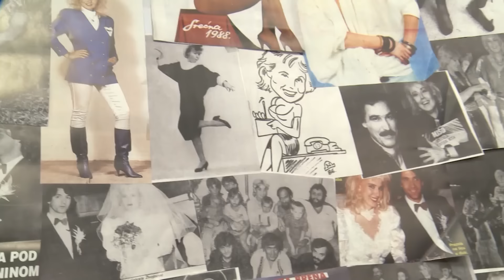Zvezde Granda - Specijal 28 - 2021/2022 - (TV Prva 27.03.2022.)